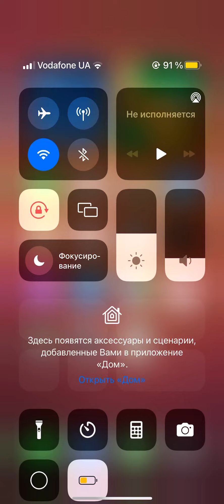Modern Combat 5✅ на IPhone 13 Pro Max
Миссия Зачистка Комнат 5/5✅